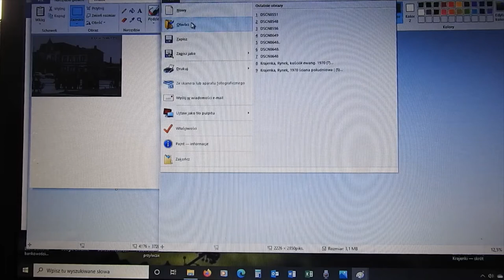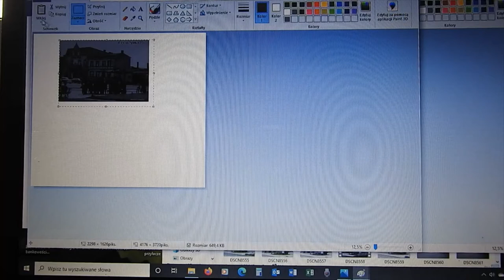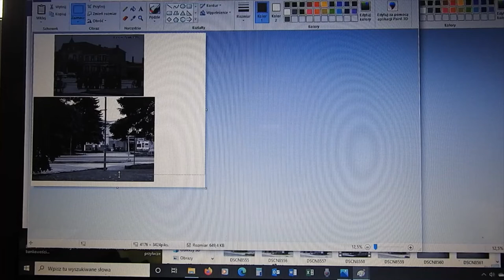Krajenka Pięćdziesiąt lat minęło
Trafiły do mnie zdjęcia, które wykonał były mieszkaniec Krajenki w roku 1970. Te zdjęcia przechowuje Pani Wiktoria, nasza sąsiadka, otrzymała je od znajomych, którzy tu się urodzili, a po wojnie wyjechali w głąb Niemiec. Odwiedzając swoje rodzinne strony, robili pamiątkowe zdjęcia, przy ostatniej sentymentalnej wizycie, zostawili kilkanaście fotografii, tutaj gdzie uznali, że powinny być. Ja po 50 latach wykonałem zdjęcia tych samych miejsc, oceńcie jakie nastąpiły zmiany po upływie półwiecza.